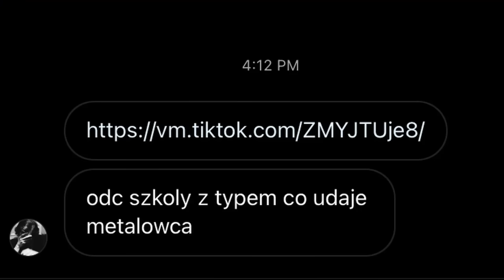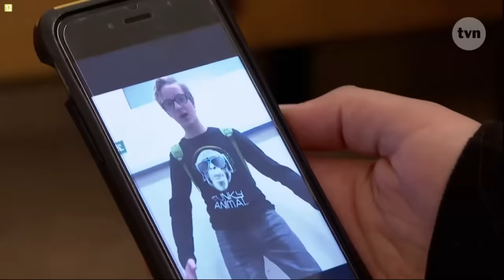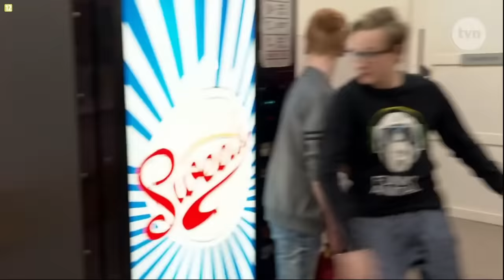SZKOŁA Z METALOWYM OSZUSTEM